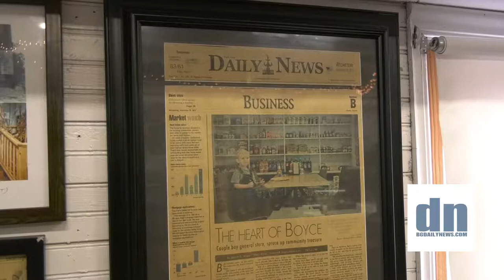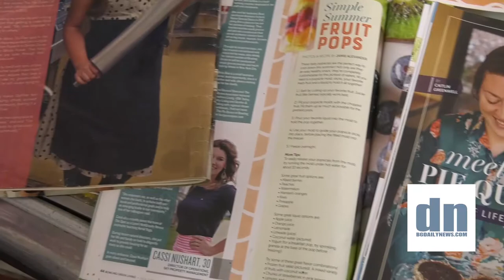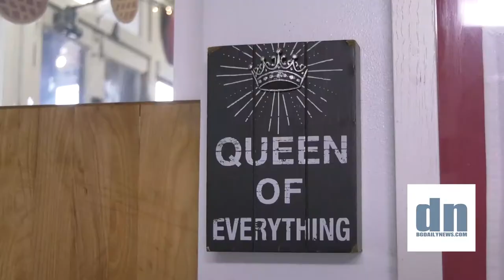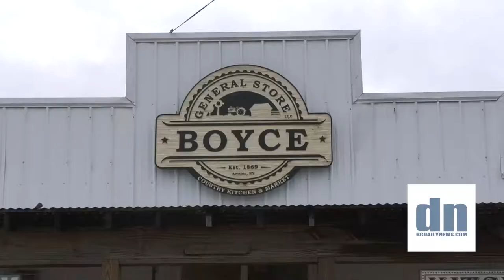Boyce General Store turns 150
It's hard to find local general stores still thriving in 2019. But this small store in Alvaton, KY has stood the test of time thanks, in part, to their community, their food, and the Pie Queen of Bowling Green.